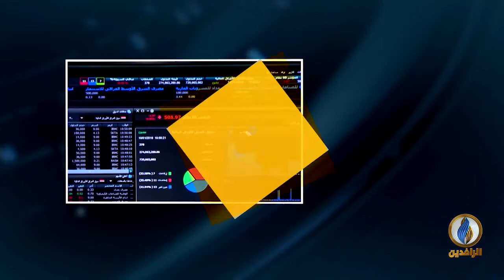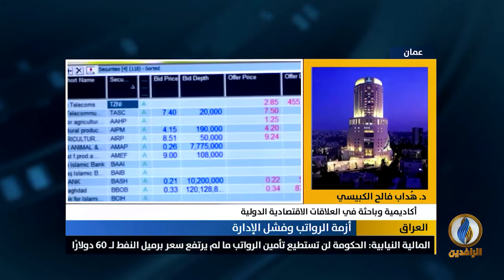مداخلة د.هُداب فالح الكبيسي بشأن ازمة الرواتب في العراق والحلول الترقيعية المطروحة من قبل الحكومة